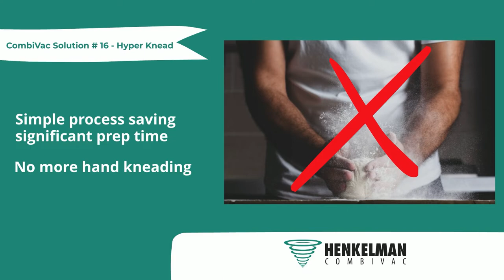Why Vacuum Package with Henkelman? Solution #16 Hyper Knead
Easily "knead" dough! The Henkelman vacuum technology has a program that stretches and tears the glutens to develop the integrity of the dough. Saving your foodservice operation time and effort!